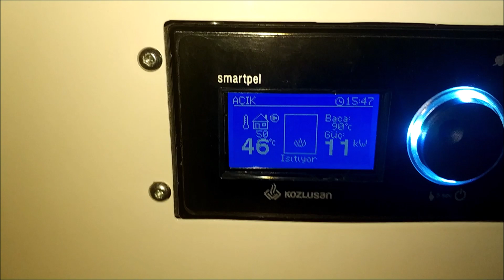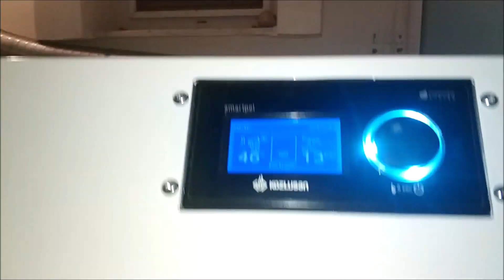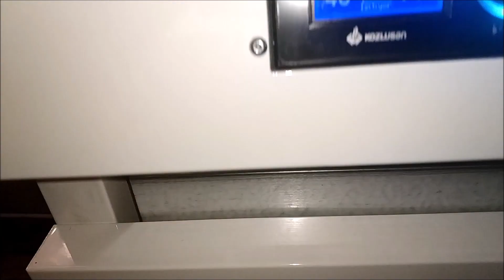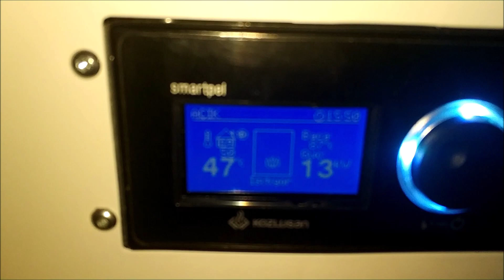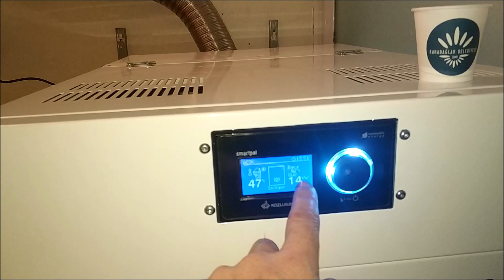Lidya Compact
Kozlusan Lidya Compact montajımız. Foça da dublex bir eve kurduk. Mazotlu kazan çıkarıldı . Yerine Lidya Compact 25 kw kazanı monte ettik.